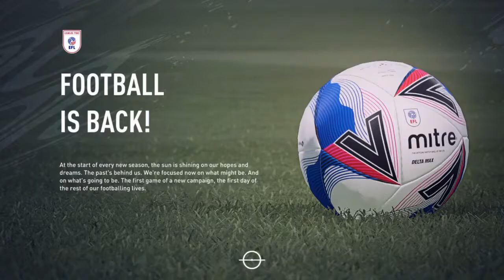An entertaining beginning Southend United RTG episode #1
Welcome everyone to this episode of the Southend RTG. In this series I will be taking EFL League Two side Southend United to the top. I will be stopping to play all the important games so you do not miss a thing. In this episode we have a very interesting start.